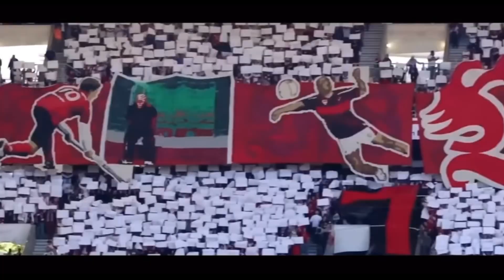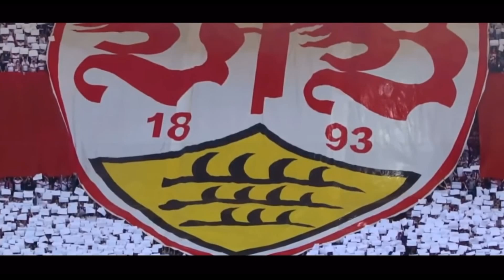VFB Stuttgart Richtung EUROPA?! / MANNSCHAFT IM BLICKPUNKT!